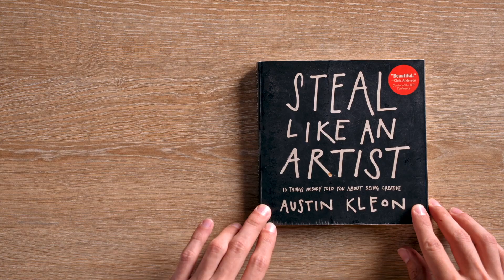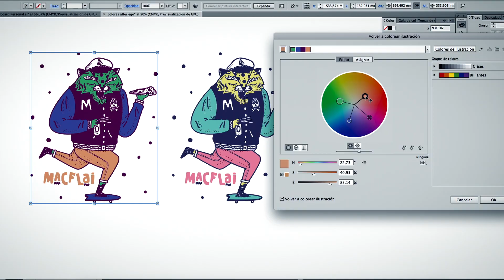Creación de una identidad personal ilustrada - Curso de Alejandro Giraldo - Domestika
Diseña un universo que te represente y aplícalo a distintas piezas.

A lo largo de la historia vemos grandes artistas que han desarrollado una identidad personal muy reconocida, podemos hablar de los alter ego de artistas como Marcel Duchamp o David Bowie, y también de artistas urbanos como Banksy o Invader; todos ellos desarrollaron un universo visual único que habla por sí solo. Alejandro Giraldo es un ilustrador que ha trabajado para grandes marcas y agencias de publicidad. Su pasión por el mar lo llevó a crear la marca de ropa Velmost, donde refleja parte de su identidad y personalidad.

En este curso aprenderás a desarrollar una identidad personal ilustrada, te conocerás a ti mismo identificando tus referencias e influencias para encontrar un alter ego que te represente y crear un universo en torno a este, plasmado en un pack de piezas gráficas como camisetas, stickers y chapas.